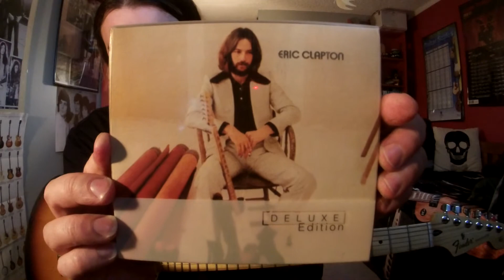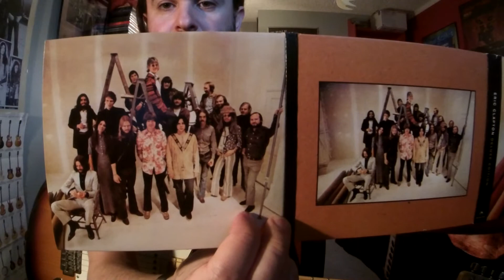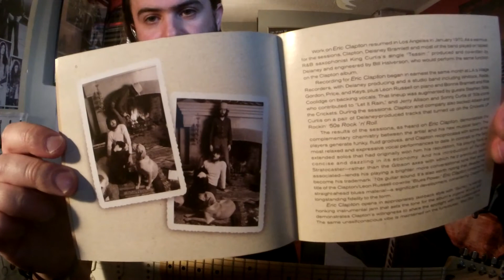Eric Clapton SLUNKY ("Eric Clapton" 1970 / Unreleased Original Mix By Delaney Bramlett) (GTRImprov1)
Album:Eric Clapton
Released:16 Aug '70('06 Deluxe Edition)
Recorded:Nov '69–March '70
Studio:Olympic Studios London, Island Studios London, Village Recorders Studio in West Los Angeles
Genre:Rock Blues
Label:Atco, Polydor
Producer:Delaney Bramlett
Eric Clapton aka "Slowhand" nicknamed in the early years of his career for changing broken guitar strings on stage in between songs after bending, pulling, flicking, and picking strings to shred from his blues power.The audience would slowly clap him on for the show to go on giving the god a name.Eric Clapton leaving the Yardbirds and John Mayall's Bluesbreaker band in the mid 60's for a more spotlight super trio stage act with Ginger Baker and "Pipe God"Jack Bruce(Cream)from The Graham Bond Organisation band. Baker and Bruce's collision of personality differences would be the final wedge for the band to split after just 2 years together '66-'68 after the Farewell Cream concert in Nov '68, as they would fight often and even sabotage each other's instruments.Eric and Ginger joined Stevie Winwood from "Traffic", and Rick Grech from "Family" to form supergroup "Blind Faith" in '69 creating one self titled album after splitting again in '69.EC shortly with Delaney & Bonnie in Dec '69-March '70 recording 1 live album "On Tour with Eric Clapton" before recording at Abbey Road with George Harrison on George's Nov '70 "All Things Must Pass" album where Eric would meet his future bandmates for EC's '70 solo debut album and "Derek and the Dominos."EC's love obsession towards best friend George Harrison's wife Pattie Boyd drove him to depression, heroin, cocaine, and alcohol addiction but led to the idea to EC's #1 selling concept album "Layla and Other Assorted Love Songs" all about Pattie.EC also influenced by a tragic love story called "The Story of Layla and Majnun", symbolic to EC's personal dilemma.Cover painting by Frandsen-De Schomberg and son Emile which reminded EC of his love Pattie Boyd."Eric Clapton" was Eric's first debut album with a variety of musicians and producer Tom Dowd who help record the album including the Dominos, Leon Russell, Delaney and Bonnie just to name a few.The album cover photographed by Barry Feinstein, depicts Clapton sitting in a Los Angeles photo studio while smoking a cigarette with his Fender Stratocaster "Brownie" leaning between his legs.Also pictures of the musicians who played on the album as well."Slunky" is the opening instrumental track on EC's '70 debut and is one of the few tracks where I hear Clapton using some sort of Echoplex/tape effect during the guitar solo for some trippy psychedelic groovy vibes.I used my Echoplex on the age setting with my shoe toe to move the knob back and fourth for the fast tape effects.I am using my Roland micro amp on the Black Panel setting which is the sound and vibe of a Fender Twin from the Fender Blackface era into a Boss Fender '59 Bassman Tweed amp pedal for the Fender overdriven tweed EC amp sound.I am using the Boss BD-2 Blues Driver to shape the tone for that tube amp break up.Eric Clapton during the Gibson years was very known for his wah-wah pedal use and his tone aka "The Woman Tone"(Gibson guitar on the neck/lead pickup string with the guitar tone control turned down to "O" with the volume pot turned up for a throaty bluesy singing like voice effect.EC known for using Gibson Les Paul's both Standard's and a Black Beauty Custom, Gibson ES-335(Cherry finish), Gibson SG aka "The Fool", and a Gibson Firebird.Some early footage and pictures reveal Eric playing a Fender Telecaster which was the start of the Fender years.EC can be seen playing a Fender Telecaster with a Fender Stratocaster headstock, and can be seen being played at "Blind Faith's" live at Hyde Park concert on June 7, '69 followed by after the break up of "Cream" in '68, obviously seen with his trusty "Brownie" or "Blackie" Fender Stratocaster he is most notable for from '70("Derek and the Dominos")-present solo years.EC seen and heard using a wall of Marshall stacks for that creamy warm saturated distorted bluesy sound, and maybe just a Cry Baby and a Leslie Speaker on/off switch in the chain.1970 EC also used a Fender Champ, Fender Deluxe, Fender Dual Showman with cabinet/head, and even a battery powered tiny amp made by Pignose.EC maybe seen with a chorus pedal in the 80's and 90's.Eric Clapton is God!
Eric Clapton
Eric Clapton–lead gtr lead vocals
Delaney Bramlett–rhy gtr back vocals
Stephen Stills–gtr bass(Let It Rain), back vocals
Leon Russell, John Simon–piano
Bobby Whitlock–organ back vocals
Carl Radle–bass gtr
Jim Gordon–drums
Jim Price–trumpet
Bobby Keys–saxophone
Tex Johnson–percussion
Bonnie Bramlett–back vocals
Rita Coolidge–back vocals
Sonny Curtis–back vocals
Jerry Allison–back vocals
Gear
FenderStandardStratocaster
FenderTweedStrap
RolandmicroCubeGXAmp(BlackPanel/FenderTwin/Reverb)
BossFBM-1Fender'59Bassman
BossBD-2BluesDriver
BossFVR-1'63FenderReverb
MXREchoplex
ErnieBallCable/Pick
EricClapton'74TourTee